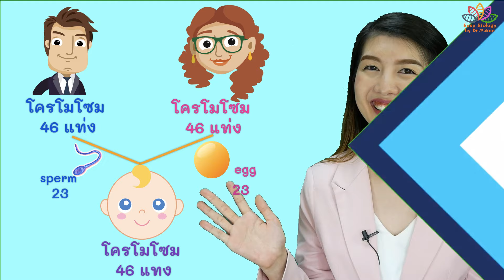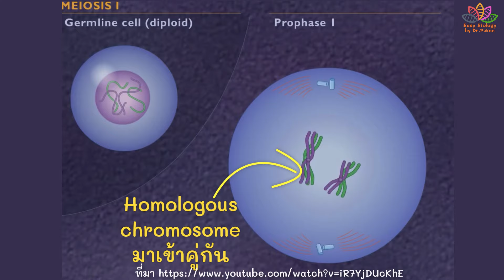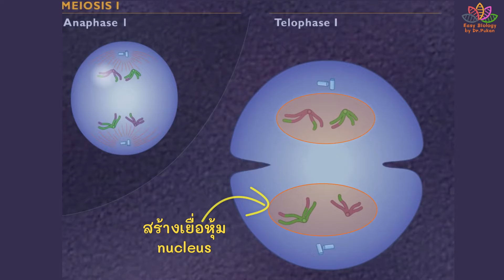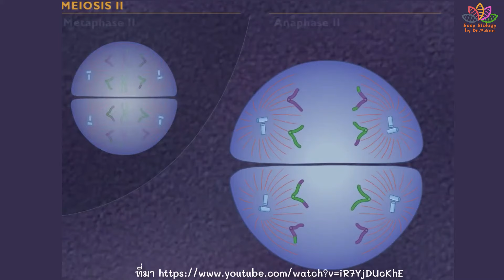การแบ่งเซลล์แบบ ไมโอซิส meiosis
การแบ่งเซลล์แบบไมโอซิส

เป็นการแบ่งเซลล์สืบพันธุ์ โดยจะแบ่งจากเซลล์ดิพลอยด์ (2n) เป็นแฮพลอยด์ (n)
ได้เซลล์ลูกจำนวน 4 เซลล์ โดยเซลล์ลูกจะมีโครโมโซมลดลงครึ่งหนึ่งของเซลล์เเม่

แบ่งเป็น 2 ระยะ คือ
meiosis I และ meiosis II
ติดตาม ดร.พู่กัน ให้ครบทุกช่องทางได้ที่

line: @ easy_biology